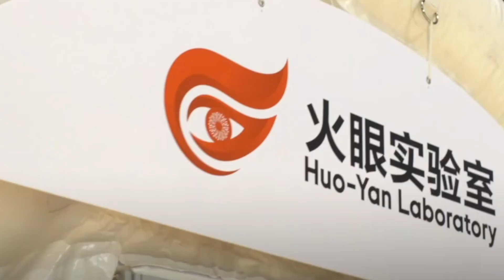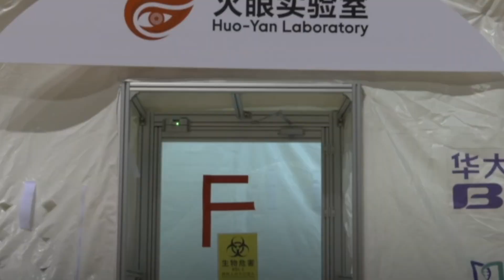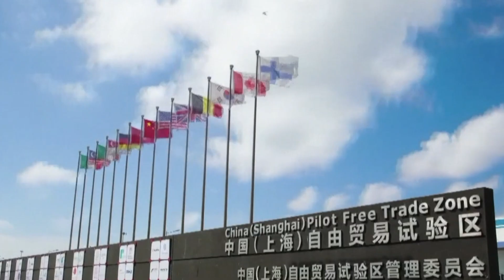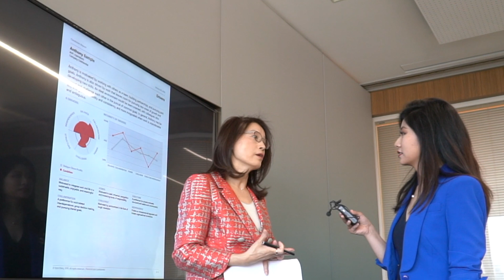Wow！ Here is my AMAZING Tech Stories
From Covid-19 pandemic to the launch of Chang’e 5, tech plays an important role in 2020. Here is my annual review on tech stories of the extraordinary 2020. From COVID19 mass test tent🏥 to robotic dogs🐶, it was a memorable year to me.

What about yours? Leave your comments to let me know!